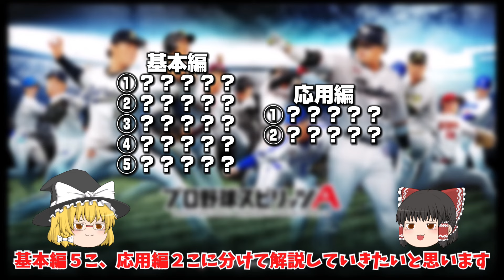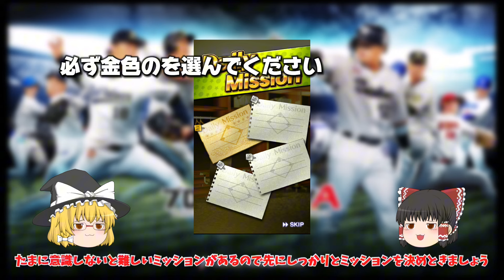【永久保存版】1日短いログインでも月500エナジー以上貯める方法！これさえやればエナジーが簡単に集まります！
まじで今回説明したこと欠かさず1ヶ月やってみてください！まじで驚くほど変わります！
これを続けていけばかならずエナジーえぐいほどたまります！また他にも解説してほしいことあったらコメントなどで是非かいてください！